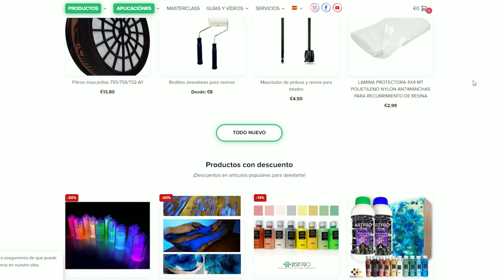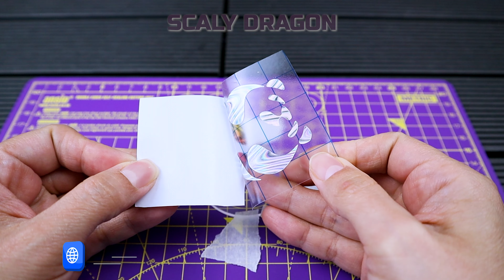Llaveros de acrílico y resina UV personalizados / ideas para vender o regalar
Regala un llavero totalmente personalizado en un disco de acrílico con nombres en vinilo y sellado con resina uv ¡Este llavero es un regalo perfecto para inmortalizar un recuerdo!

CONTACTOS EN ESPAÑA:
⛟ MI TIENDA DE ETSY EN LINEA

🌐⇩ Mas información en Mi Pagina Web 💾:
Para compartir sus Trabajos pueden utilizar el scalydamadragon